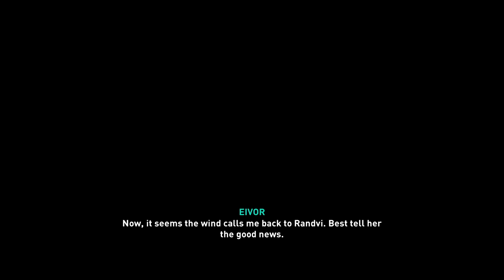[187] Assassin's Creed Valhalla PS5 | Story Time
Can we just sit here and listen to Eivor tell more of these Norse legends? Imagine if you could discover campfires in this game and Eivor tells one of the epic tales from Norse mythology at each one. I think that would be so cool and it would be educational!